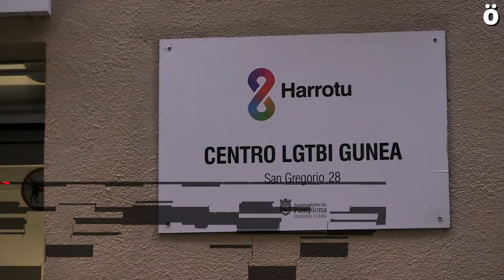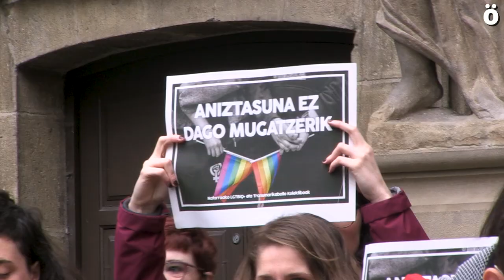Denuncian que el ayuntamiento de Iruñea recorta a la mitad la partida destinada a Harrotu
Harrotu es el servicio de atención a la ciudadanía en temática LGTBIQ+ que está gestionado por Kattalingorri quienes denuncian que en los presupuestos del ayuntamiento de Iruñea (aprobados con la ayuda del PSN) hay una disminución a la mitad de la partida destinada a estos servicios. Desde esta asociación piden que se mantenga dicha partida como estaba y denuncian que recortar en materia LGTBIQ+ es recortar en Derechos Humanos.